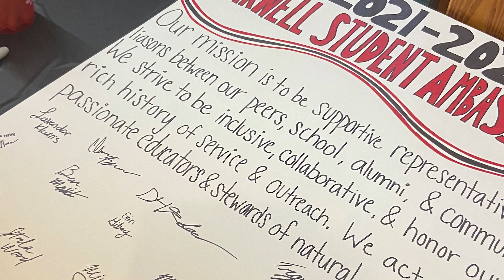A Virtual Tour of Warnell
Join a few of our student ambassadors as they take you through Warnell's buildings and facilities, plus talk about everything Warnell has to offer. Become a leader in the natural resources by majoring in fisheries and wildlife, forestry, natural resources management and sustainability, or parks, recreation, and tourism management!